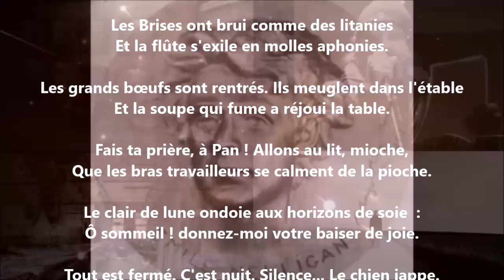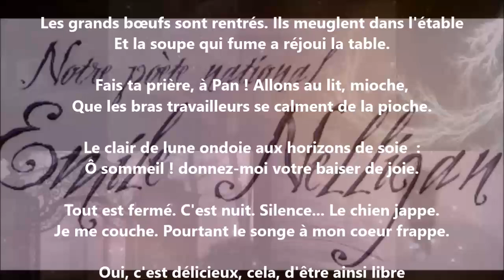Presque berger - Émile Nelligan lu par Yvon Jean